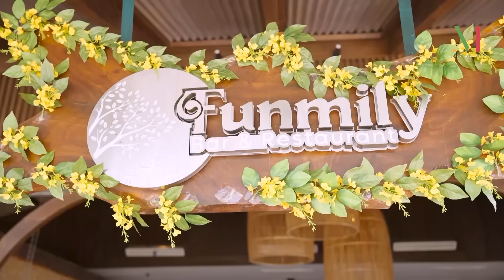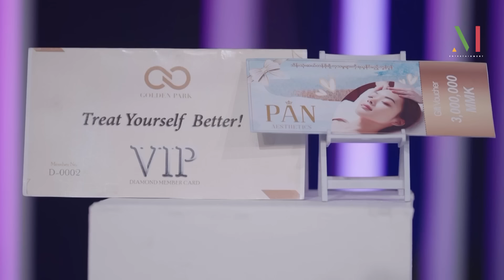DATE WITH ME? - ဟိန်းဝေယံ | အပိုင်း (၉) | HEINN WAI YAN | EPISODE (9)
Date With Me? - Myanmar's First Dating TV Show
ချစ်ရတဲ့အနုပညာရှင်တွေနဲ့ ရင်ခုန်ကြည်နူးစွာ ဒိတ်ခွင့်ရမယ့် မြန်မာနိုင်ငံရဲ့ပထမဆုံး “Date With Me?” Dating TV Show ကြီး
📌Date With Me? ဆိုတာဘယ်လိုအစီအစဉ်မျိုးလဲ…
Date With Me?ဆိုတာ M Entertainment ရုပ်သံလိုင်းမှ စီစဉ်တင်ဆက်ပေးမယ့် အစီအစဉ်တစ်ခုဖြစ်ပြီး ကိုယ်ချစ်ရတဲ့ အနုပညာရှင် Idol တွေနဲ့ နှစ်ယောက်တည်းဒိတ်ခွင့်ရအောင်ဖန်တီးပေးမယ့် မြှားနတ်မောင်အစီအစဉ်လေးပဲဖြစ်ပါတယ်။
📌နောက်ဆုံးအနေနဲ့ Winner ရရှိတဲ့သူက …
💜ချစ်ရတဲ့အနုပညာရှင်တွေနဲ့ ရင်ခုန်သံပိုမိုနီးစပ်စေမယ့် Romantic Date
💜အထူးအစီအစဉ်တွေနဲ့အတူတူ
💜ရင်ခုန်စိတ်လှုပ်ရှားစရာအကောင်းဆုံးအရာတွေကို
 ပိုင်ဆိုင်ခံစားခွင့်ရမှာဖြစ်ပါတယ်။